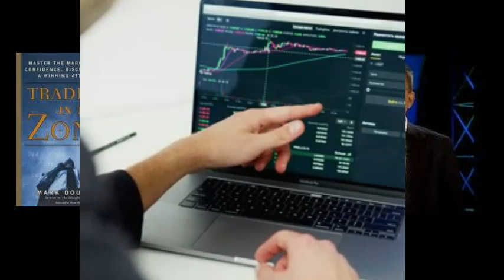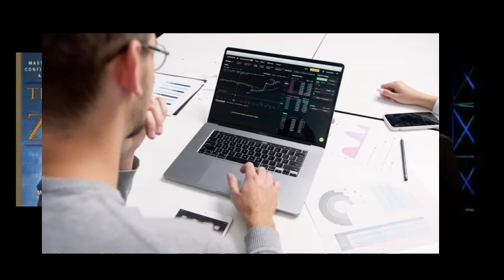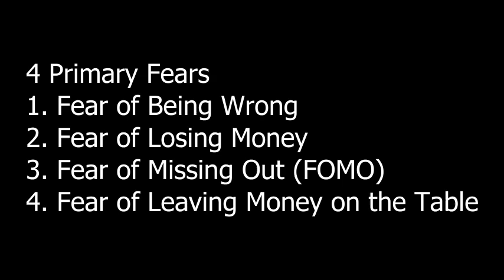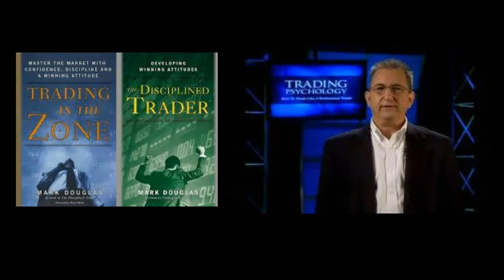I summarized The Disciplined Trader by Mark Douglas -BOOK SUMMARY in 3 minutes!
The Disciplined Trader by Mark Douglas SUMMARY
and also essentially similar to the book Trading in the Zone also by Mark Douglas